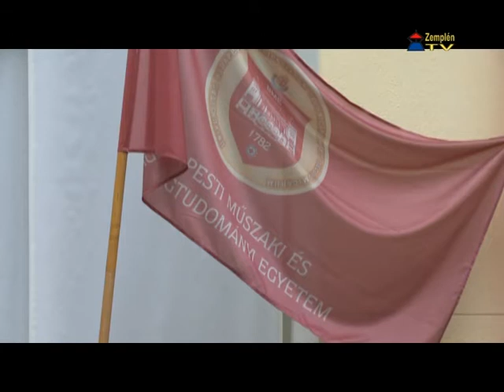A Műegyetemen lépett fel a 8kor Színház